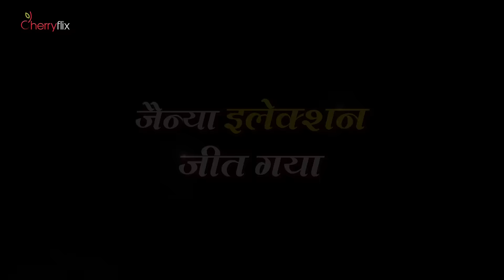JAINYA ELECTION JEET GAYA | जैन्या इलेक्शन जीत गया | Khandesh Hindi Comedy | Jainya Dada Comedy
CAST: ASIF ALBELA , ROOMA MOMIN, RAMZAN SHAH,VAKKI,
 RAUF SHAH IBRAHIM.
PRODUCER DHANANJAY GALANI, JAVID BABA PINJARI
DIRECTED AND EDITED BY : FAIZAN QURAISHI
WRITER : MALIK SHAHEZAD

D.O.P : REEHAN GOLDEN
POST PRODUCTION : FAIZANVFX
ASSISTANT EDITOR : ADNAN MALIK
PRODUCTION MANAGER : ANEES SHAIKH

PRODUCTION : IBRAHIM

" Khandesh Ka Jainya Dada Ki Comedy Videos "

CHERRYFLIX